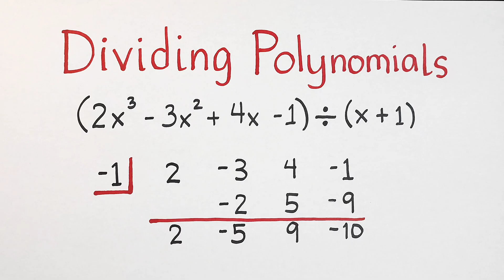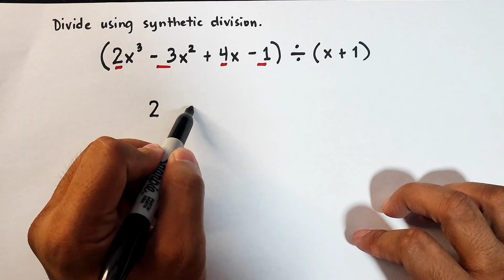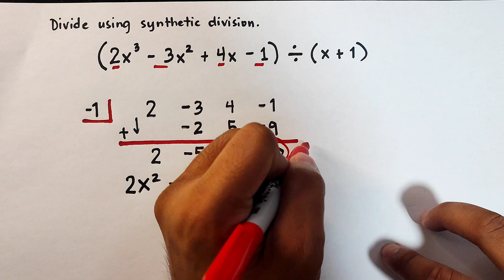Dividing Polynomials - Synthetic Division